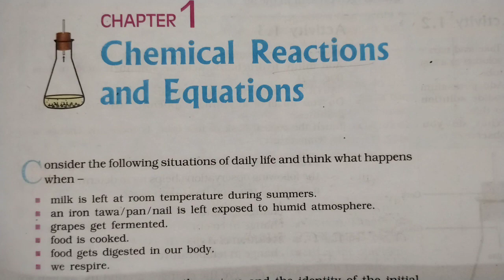What is Chemical Reaction|| Ncert Chemistry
What is Chemical Reaction?

The processes, in which a substance or substances undergo a chemical change to produce new substance or substances, with entire new properties,are known as chemical reactions.

Ex- Formation of curd from milk.

What is Reactant and Product?

Reactants are the chemical substances which participate in chemical reactions and forms new substances called as products. Products are the new substances which are formed in the chemical reaction between the reaction between reactants.

teachme Official
teachme Official
teachme Official
teachme Official